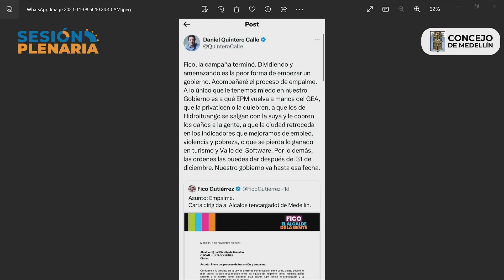Julio González contra el farsante de Quintero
Según el concejal @juliogonzalezvi @ConcejoMedellin, el exalcalde @AlcaldiadeMed @QuinteroCalle engañó hasta el putas.

El, gracias a Dios, saliente corporado insistió que @QuinteroCalle sigue gobernando lo que configuraría otros delitos en su contra.